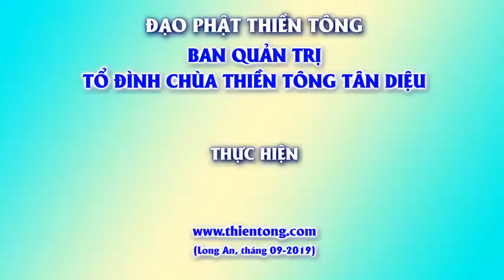Giải Đáp THIỀN TÔNG - Ngày 22.09.2019 - Nghe theo Mục Lục - NGUYỂN NHÂN - Đạo Phật Khoa học TT VN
** Để nghe theo từng MỤC LỤC (Time Line) - Bấm vào "View Chapter" kế bên Speaker hay Bấm vào số thời gian hiển thị màu xanh bên dưới.**
MỤC LỤC
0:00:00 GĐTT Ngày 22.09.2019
0:00:10 Ly tứ cú tuyệt bách thi ?
0:01:30 Cô hồn biết ý Tưởng  mình ?
0:04:00 Thiền Tông trị bệnh Trầm Cảm ?
0:06:00 Ngộ Thiền Tông chậm thì làm sao ?
0:09:00 Phật Nhân 95% quay đầu ?
0:13:00 Truyền Thiền và Học hàm Thụ ?
0:15:00 Mắt Đạo là gì ?
0:17:00 Hầu Đồng gặp Thiền Tông ?
0:20:00 Duy Ma Cật ?
0:24:00 Phân biệt Nam Nử ?
0:25:00 Thế giới nầy làm gì cũng Nhân quả ?
0:29:00 Già mất trí nhớ rồi chết, Trung ấm Thân còn nhớ Đường về Phật Giới ?
0:31:00 Phật Tánh có Ngủ ?
0:33:00 Bảo Tháp ?
0:38:00 Đảnh Giải Thoát ?
0:40:00 Giáo lý giải mả tất cả Tôn giáo ?
0:42:00 Nhân Lể Nghỉa Chí Tính với Chùa Vật Lý ?
0:46:00 Phật là Tỉnh Thức ?

** Ghi lại đây "Giải Đáp Thiền Tông" có thêm phần Mục Lục để Bạn tiện việc Tìm hiểu và Học tập. Ghi ơn Thiền Tông Tân Diệu chia sẻ Thông Tin Siêu Tâm Linh Qúy Giá hơn Ngọc Vàng nầy. ĐẠO PHẬT KHOA HỌC THIỀN TÔNG VIỆT NAM.**